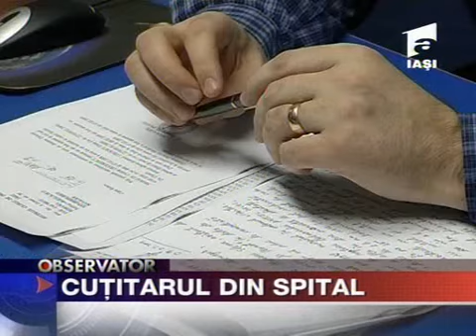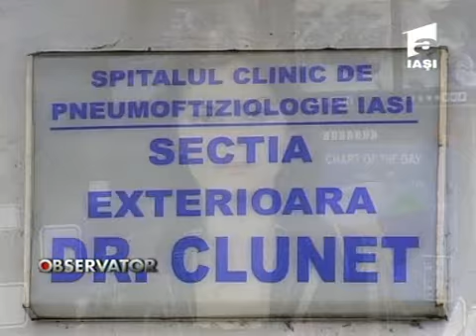0902 stire asistenta injunghiata